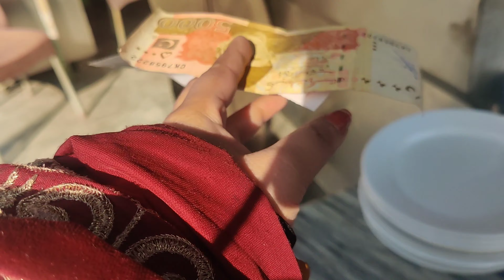Nathiya Gali National Park Murree | Beautiful Weather At Murree | Gora Sawari ki 🙀| Natasha Rizwan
Welcome to the captivating world of Natasha Saloon! In the realm of this particular video, I am thrilled to share with you {} — a truly remarkable offering. Whether you are a fresh face gracing our virtual abode or a cherished subscriber returning to partake in our content, your presence on this momentous occasion brings me immense joy.

By doing so, you ensure that you never miss a single instance of our captivating creations.

Should you have any queries or comments, please do not hesitate to share them below. I derive great pleasure from engaging with my viewers, and I am always at your service, ready to assist.

Lastly, if you wish to remain up-to-date with my endeavors beyond the realms of YouTube, Shahzaib Mughal, I invite you to follow me on various platforms:

Our community consists of like-minded individuals who possess an unwavering passion for our industry, and we extend a warm invitation for you to join us on this extraordinary journey of learning, exploration, and personal growth.

Thank you for gracing our channel with your presence, and we eagerly anticipate the opportunity to share our boundless enthusiasm for our team and the incredible work we do.